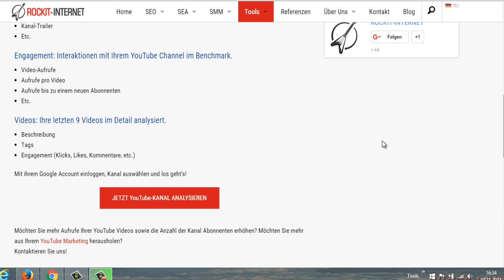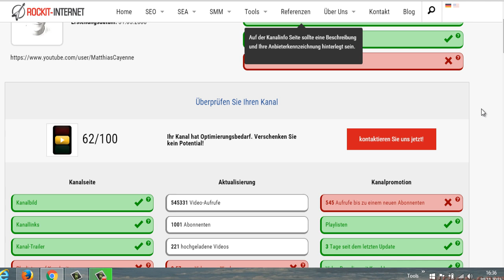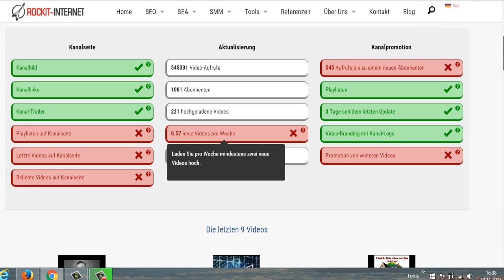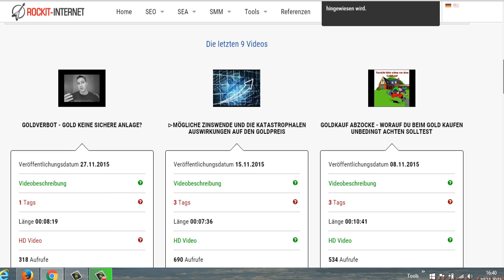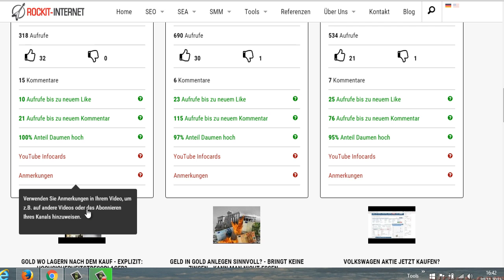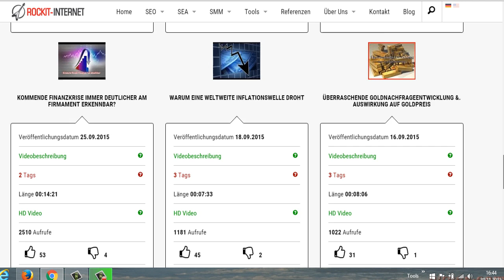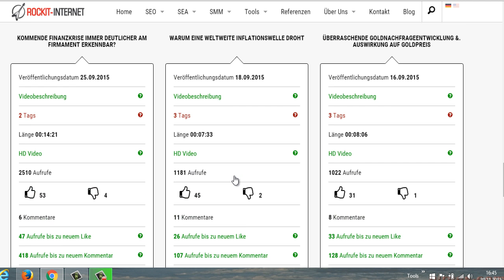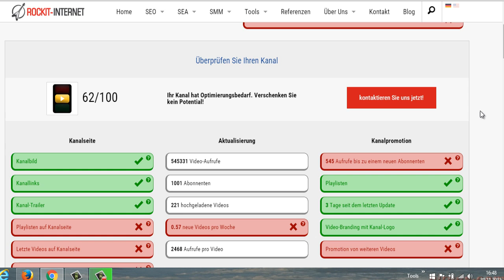Youtube Analyse Tool - für mehr Erfolg mit Deinem Youtubechannel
Youtube ist mittlerweile die zweit wichtigste Suchmaschine nach Google und ermöglicht uns als Internetmarketer so (zusätzlich) Besucher auf unsere Webseite oder Blog zu generieren. Oftmals aber wird leider unnötig viel Potential in Youtube verschenkt. Mit einem Youtube Analyse Tool kann man den Erfolg auf Youtube steigern.

Auch ich konnte so bspw. feststellen, dass ich noch großes Optimierungspotential habe. Auf dem folgenden Kanal im Video stelle ich bspw. fest, dass der Kanal nur 62 von 100 Punkten aufweist, also noch 38% verbessert werden könnten. Zwar werde ich wohl niemals die 100 Prozent, wie vorgegeben, erreichen aber zumindest werde ich aus der Analyse die Ratschläge für die Zukunft befolgen oder wenigstens besser zu berücksichtigen.

Mit dem Tool konnte ich zudem einige interessante Daten herauslesen, bspw. dass der Kanal im Durchschnitt je Video 2.468 Aufrufe erzielt. Oder das es im Durchschnitt 545 Videoaufrufe für einen neuen Abbonnenten benötigt.

Dem nicht genug, konnte ich mit dem Tool erfahren, dass der Kanal bei den letzten 9 hochgeladenen Videos im Verhältnis zu den besten 100 Youtubern im Durchschnitt sogar häufig besser abschneidet, bspw. bei den Aufrufen bis zu einem Like, den Aufrufen bis zu einem Kommentar oder den Anteil an Daumen hoch.

In der folgenden Abbildung siehst Du bspw. einen Screenshot dazu. Dieses Video, mit bisher 2.510 Aufrufen, hat je 47 Aufrufe im Schnitt einen Like, der Durchschnitt der Top 100 You Tuber liegt im Gegensatz zu nur 250 Aufrufen je Like.

Optimierungsbedarf - wie Du oben in der Abbildung in rot siehst - besteht u.a. vor allem bei den Tags, bei den Infocards und bei den Anmerkungen. Ansonsten sieht das ganze schon relativ passabel aus.

Fazit: Natürlich gibt es noch weitere Youtube Analyse Tools auf dem Markt, doch ich denke für ein kostenloses Tool bietet es einige sehr wertvolle Rückschlüsse. Ich für meinen Teil zumindest, konnte daraus einiges mitnehmen und werde versuchen die Hinweise zukünftig zu beherzigen.

▷ Verknüpfe Dich jetzt mit mir!